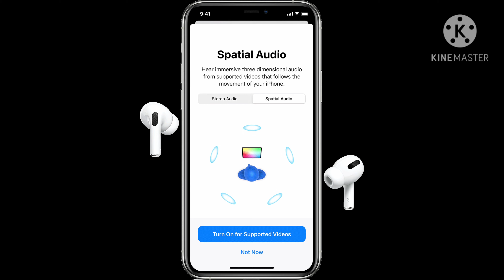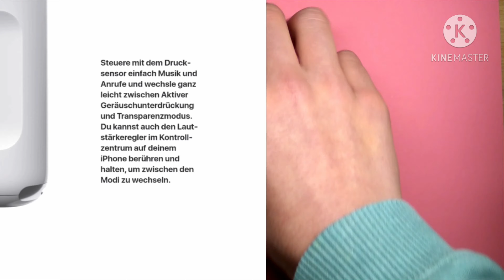AirPods Pro nach 1 Jahr (Langzeit-Review)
Ich hoffe ich konnte euch vielleicht bei einer Kaufentscheidung weiterhelfen oder euch etwas unterhalten. Schreibt gerne nächste Videoideen bzw. Wünsche in die Kommentare.

AirpodsPro (Amazon)